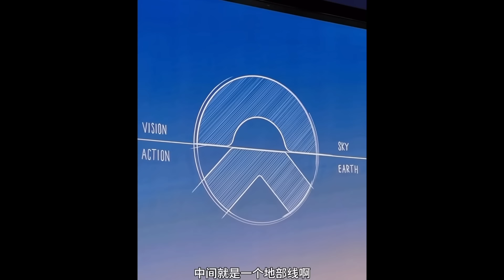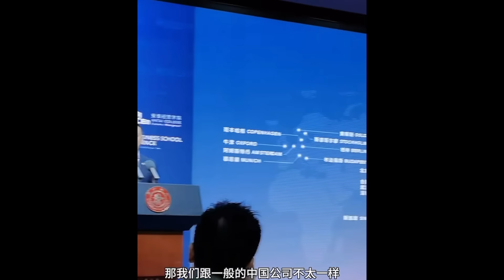NIO STOCK CEO Shocks Investors in NEWEST Speech in CHINA🇨🇳